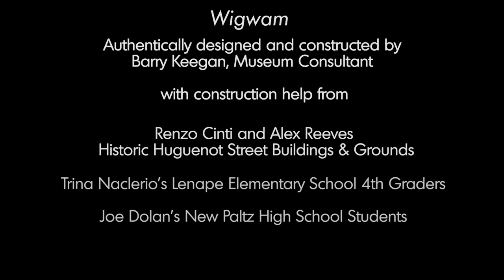Building a Wigwam (Time Lapse)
Funding for the wigwam generously provided by the Vernon D. and Florence E. Roosa Family Foundation Memorial Fund of the Hartford Foundation for Public Giving, and by the Hudson River Valley National Heritage Area.

Wigwam authentically designed and constructed by Barry Keegan, Museum Consultant.

Construction help from Renzo Cinti and Alex Reeves (Historic Huguenot Street Buildings & Grounds), Dawn Elliot and Sam Ramic, Trina Naclerio's Lenape Elementary School 4th Graders, and Joe Dolon's New Paltz High School students.

Produced and Edited by Kevin Venkatesh.

Videography by Kaitlin Gallucci, Joshua Gonzalez, Lukas Kranjc, and Kevin Venkatesh.